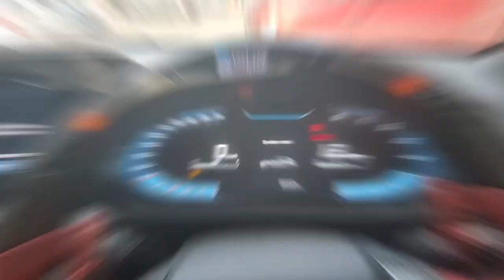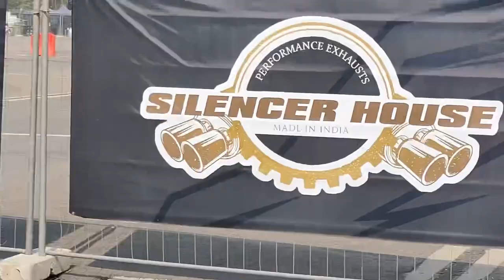Best Race Wars India Till Now I Craziest Drifts by Indian Drift King-Sanam Sekhon I 29 Oct 2023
This was the Best session of Race Wars India x BND Motorsports Till Now.

"Hey Guys, kya haal-chaal aap sabke, Sat-Shri-Akal - Namastey, I hope aap saab theek hoe ghey, Mai Ravinder Aap Sabka Feer Se Welcome Krta Hu, Apkey Apney YouTube Channel RC_vLoGs Peeh"

Do "Like" & "Share" this video. I hope you all liked the video.

My Gadgets Which I Use For Vlogging & Editing:-

1. My Phone(iPhone 14 Pro Max):-

2. Microphone:-

3. Lighting Adapter For Microphone:-

4. Tripod:-

5. Laptop:-

6. Keyboard:-

7. Mouse:-

8. Headphones:-

9. Mousepad:-

10. Monitor:-